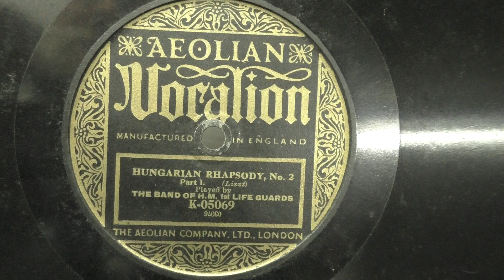The band of H.M. 1st life guards: Hungarian Rhapsody nr.2. Part 1. (1922).